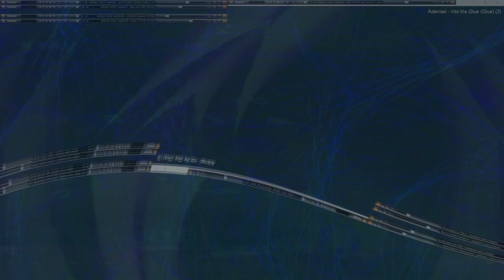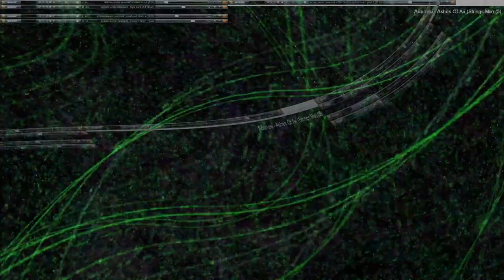Movie 24 10 19 00h59m17s series V